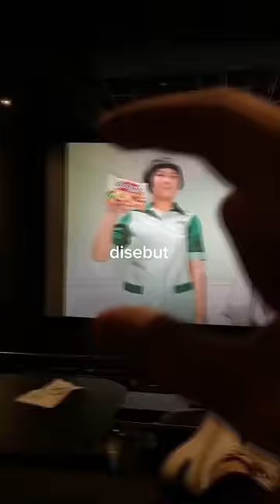Review Kursi Bioskop